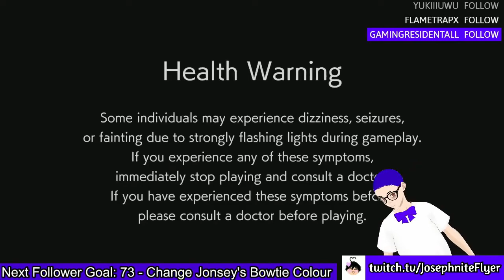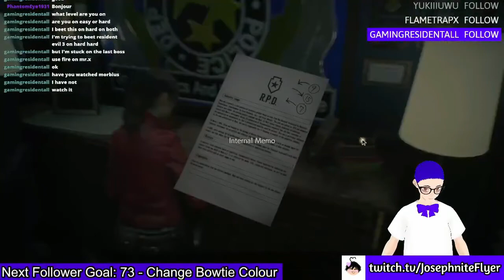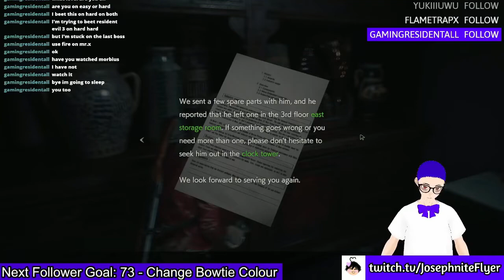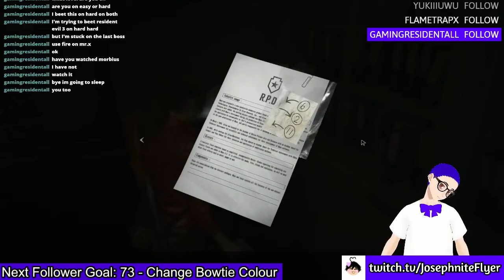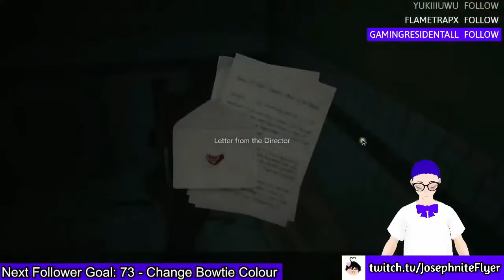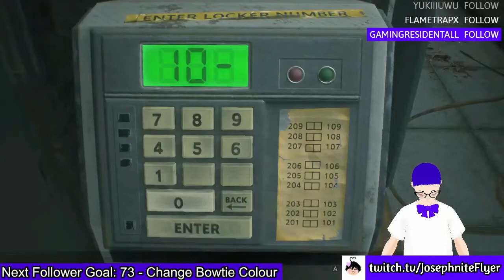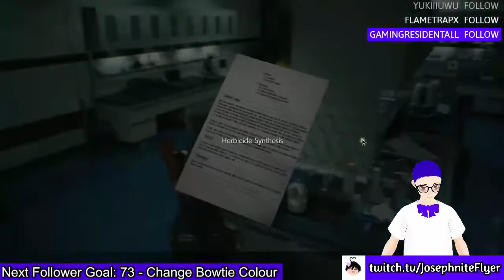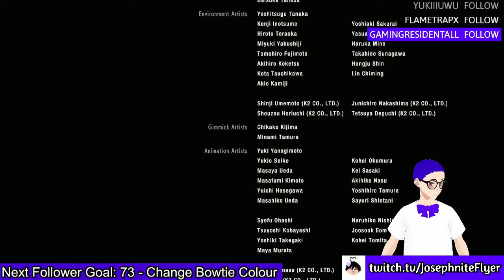Resident Evil 2 Movie (Claire's Main Story Playthrough)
It's finally here! After making it ages ago and now finally getting around to uploading it, here's the streams that include Claire's story! Or at least part 1 of 2 lol.

Right now I'm more focused on Destiny 2 and Fortnite to be able to stream more Resident Evil, but I'll hopefully get back round to it at some point! Or at least get around to playing the next game in the remastered franchise

✱ Featured: Resident Evil 2: Remake